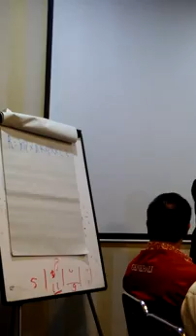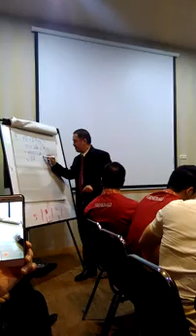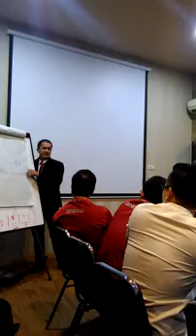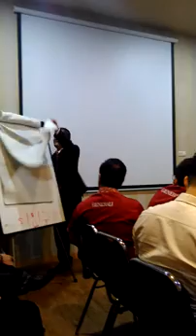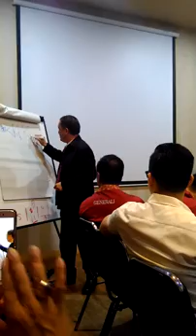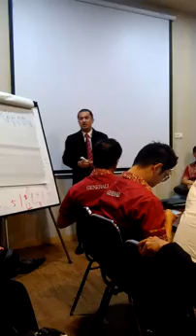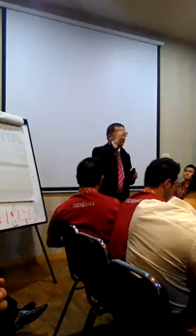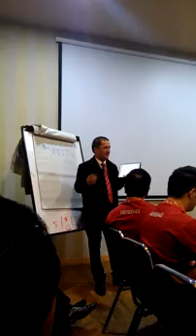Strategi Membangun Agency - Mr Halim CK